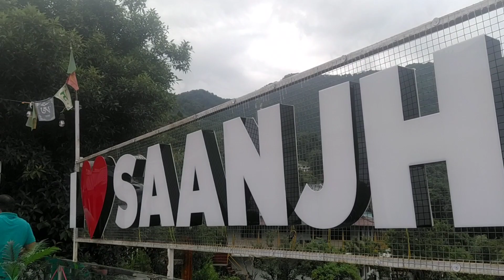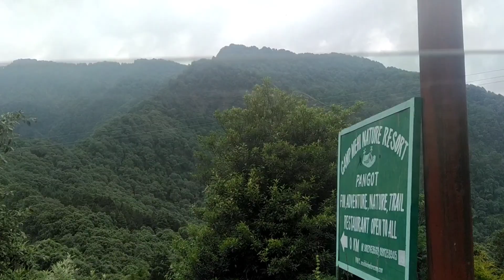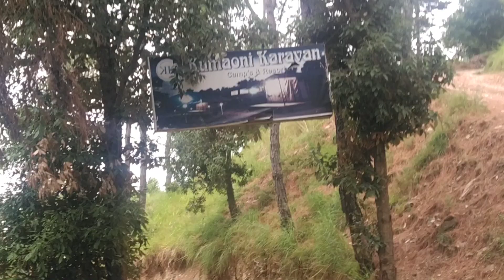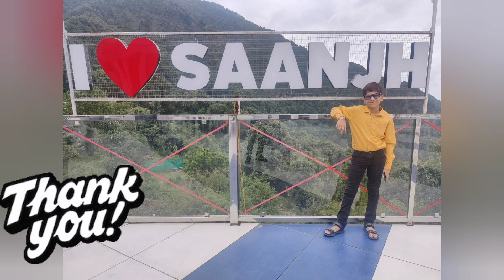Ham gye cottage hotel //vlog 86// DAY 3 OF TRIP//@kanavmahajan2692